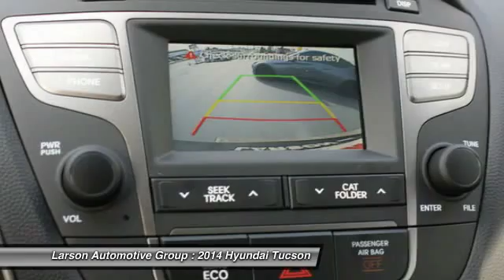2014 Hyundai Tucson Puyallup WA 846180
2014 Hyundai Tucson AWD Limited PZEV

2001 N. Meridian

We are the &#34;home of the price match guarantee.&#34;  We will beat any valid, written offer! Pricing includes all available rebates: Valued Owner Rebate $500, College Grad  Rebate $400, Military Rebate $500, Retail Bonus Cash $500, BoostUp Down Payment Matching Rebate $500